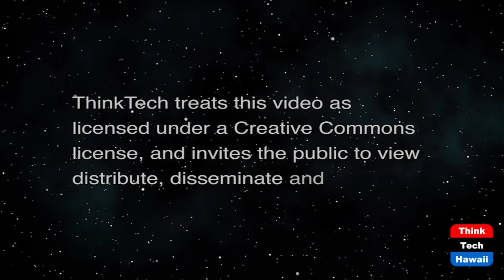Stop TX Abortion Law, Expand Supreme Court (What Now America)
The Only Lasting Way to Save Roe Vs Wade.  The host for this show is Tim Apicella.  The guests are Jay Fidell and Winston Welch.

Now that the new Texas anti abortion law is current law, thanks to zero action from the US Supreme Court to weigh in and stop it, the question is what will be done to halt a law that requires women to carry to term a pregnancy due to rape or incest, or define it as illegal to perform an abortion after six weeks. Ideas to initiate new federal legislation,  have the US Justice Department block the Texas law, or obtain a lower US Federal Court ruling may sound good, but may only serve as a temporary means to delay this horrific law for Texas women.